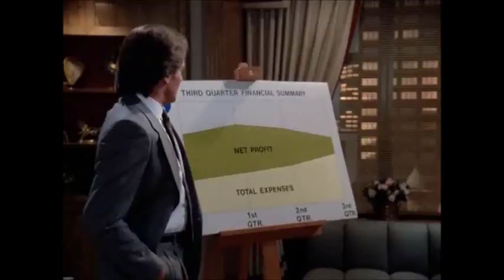Dynasty: Dex Goes After Adam in Season 9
In this scene from episode 9x13, Dex (Michael Nader) goes after Adam (Gordon Thomson) for exposing Virginia's past as a hooker. Also featured are Emma Samms and John James.